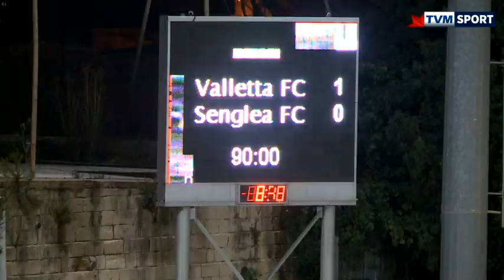VALLETTA (1-0) SENGLEA - 08.11.2019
A much needed win for the Champions a narrow one over Senglea Athletic as Mattteo Piciollo gave them this all important 1-0 win as his towering header beat opposing keeper after overjumping his direct marker. Valletta still need to improve nonetheless as this win will help them boost their morale to face the rest of the season with a better atitude and start hitting the ground running and firing again when the league resumes following this international break just commenced.